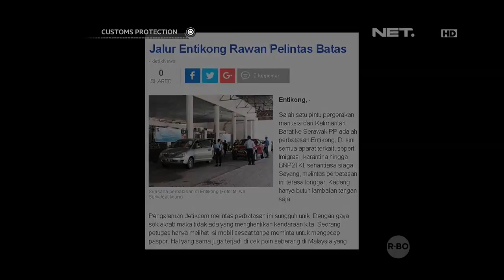Customs Protection - Pengejaran Para Pelaku Penyelundupan Miras Ilegal